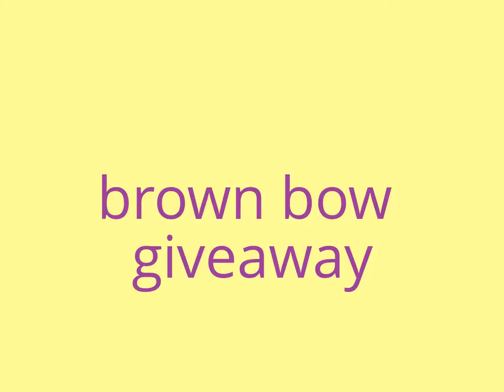brown bow giveaway (CANCLED)